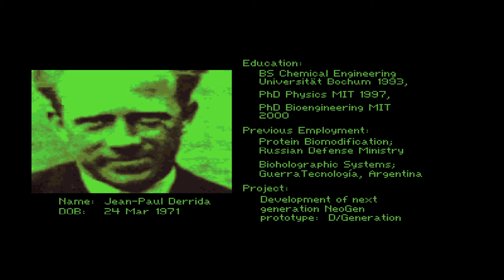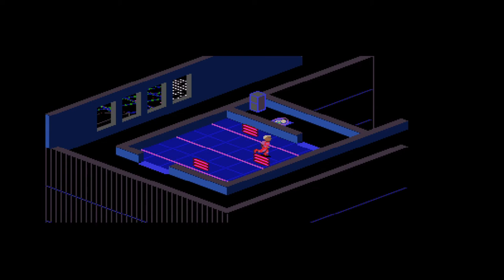Let's Play D/Generation (Amiga Deutsch) Floor 81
Wir erfahren ein bisschen was über die Biografie von Jean-Paul Derrida. Anscheinend ist er am forschen von der neusten Generation von Waffen...Namens NeoGen
Prototyp D/Generation...Was es wohl damit auf sich hat?